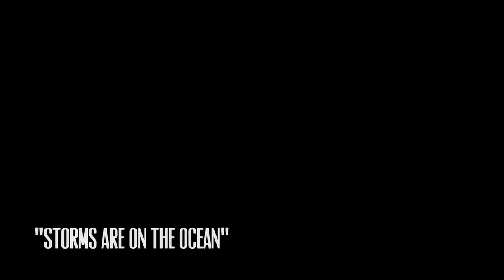Rock for the River 10 - Joe Purdy & Amber Rubarth "Storms are on the Ocean"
Amber Rubarth & Joe Purdy "Storms are on the Ocean" by The Carter Family

Filmed by Le JIT Productions, directed by Julia Purcell at Clayton Opera House
Rock for the River 10 Reprise presented by Jay Nash & Save The River Foundation